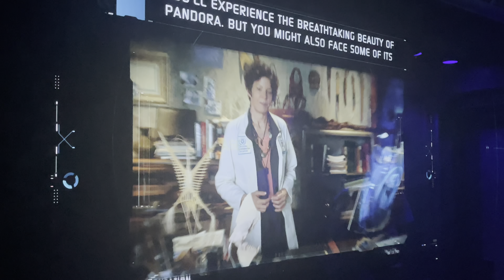DISNEY WORLD VLOG SUMMER 2021 | 4 DAYS MAGICAL KINGDOM, ANIMAL KINGDOM, EPCOT, & HOLLYWOOD STUDIOS✨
Our 1st ever vacation to Disney World in Orlando Florida. Emilio was so excited and wanted to vlog the entire  trip! Unfortunately, some rides we weren’t able to film everything but, we hope you enjoy our vacation highlights!

What you’ll see:
Castle Magical Kingdom
The Tree Of Life
Avatar Flight of passage
Safari ride
Mickey & Minnie’s Runaway Railroad
Test Tract Ride (65m per h)
Tomorrow Land Speedway

Day 1: Magical Kingdom
Day 2: Animal Kingdom
Day 3: Epoct
Day 4: Hollywood Studio’s
If you guys were wondering we did 87% of all the excursions + attractions. Emilio is 5 years old luckily, he Is tall enough to do most the rides. It was a magical and memorable experience.